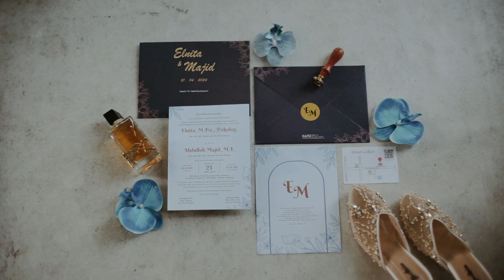From the wedding Elnita & Majid BANDAR LAMPUNG 2024 SANS PICTURES